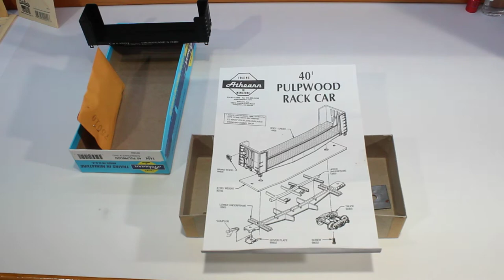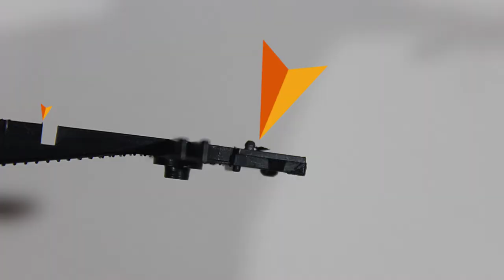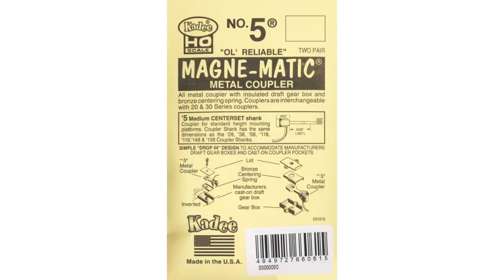How To Assemble Athearn Pulpwood Car - Chesapeake & Ohio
Learn how to assemble the Athearn Pulpwood Cars